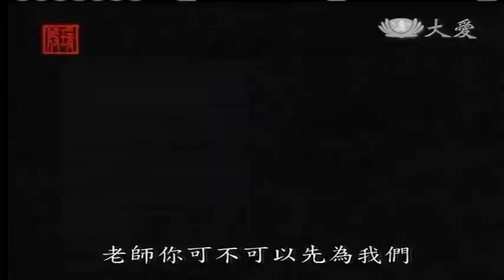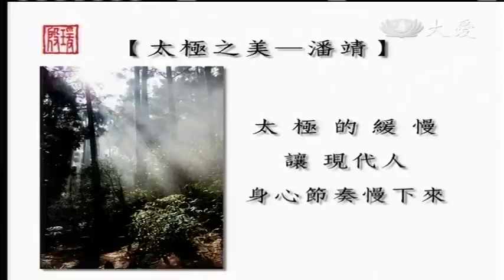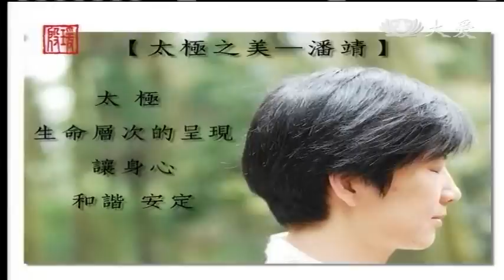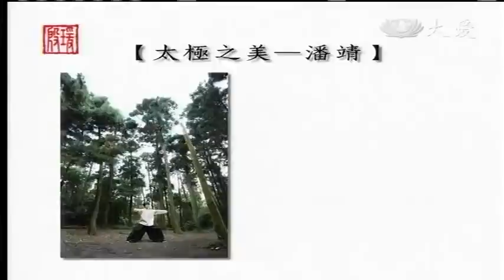20121118《殷瑗小聚》太極之美--潘靖